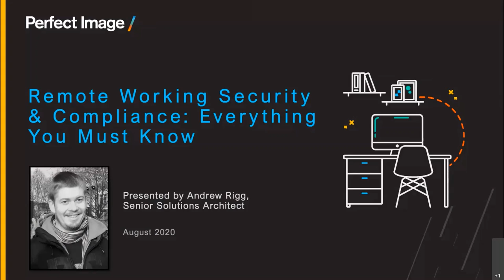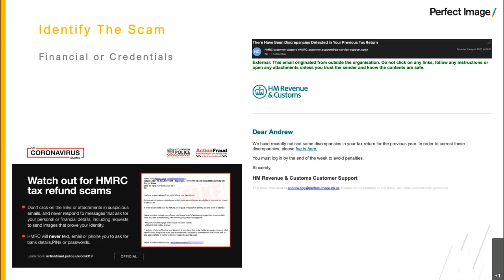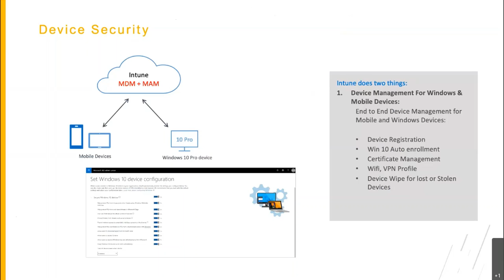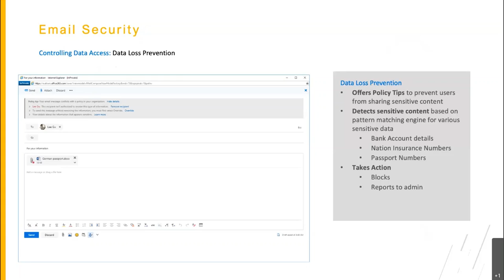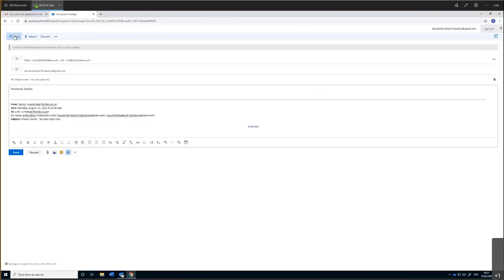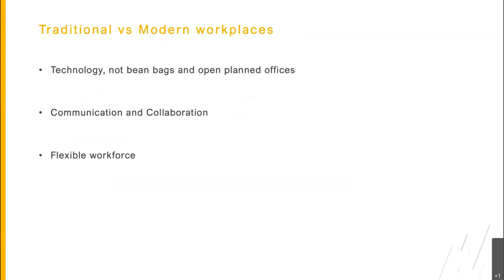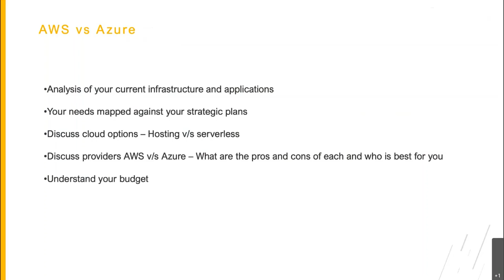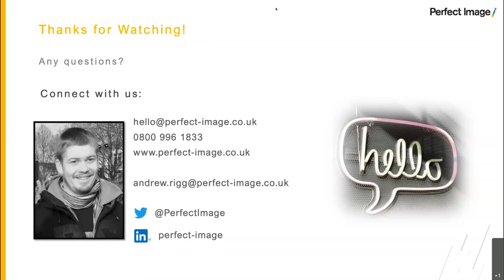Remote Working Security & Compliance: Everything You Need to Know - On Demand Webinar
Now that we are months into remote working, it’s time to review your tools and your remote working situation. It’s time to consider the next steps in improving efficiency, productivity, and data and identity security.

Watch our webinar where we explore answers to the questions that should have been asked, but many simply did not have the time.

During this webinar we discuss:

 / The current working from home landscape for UK businesses
 / Is your WFH deployment secure and are you GDPR compliant?
 / Understanding where your data is stored and how it is accessed
 / How to secure users, identities, and data
 / A guide to business continuity plans
 / Is your telephony solution WFH ready?